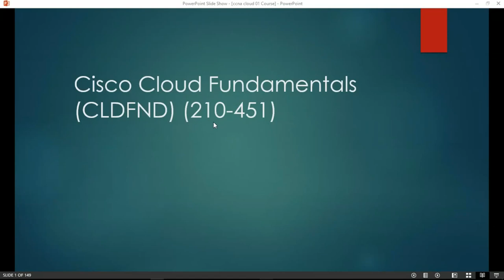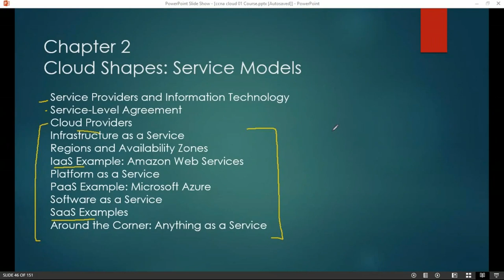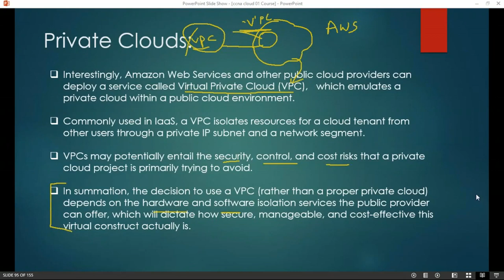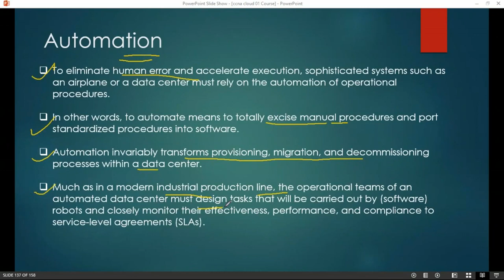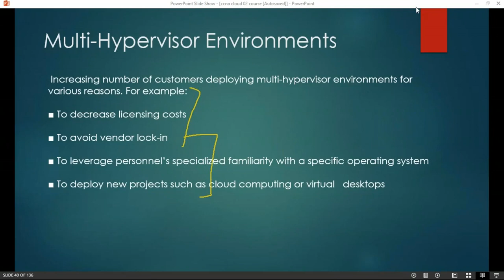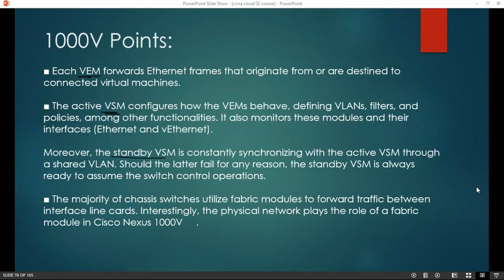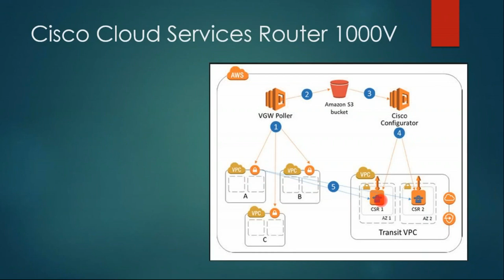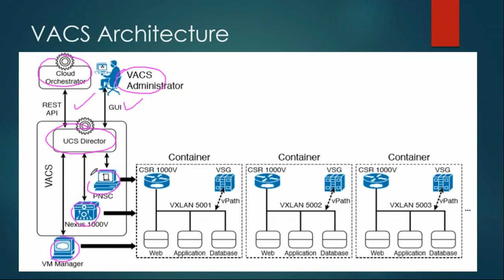Cisco Cloud Fundamentals CLDFND - (210-451) - Must Watch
This course is designed to provide students with the necessary  knowledge, skills and abilities to perform foundational tasks related to  Cloud computing

  Section 1:Cloud Introduction
Lecture 1:Course Introduction
Lecture 2:What is Cloud Computing
Lecture 3:Physical Cloud Data Center
Lecture 4:Common Cloud Characteristics
Lecture 5:Measured Services
Lecture 6:Around the Corner Agile, Cloud-Scale Applications, and DevOps
 Section 2:Secion 02 : Cloud Shapes: Service Models
Lecture 7:07 Chapter 02 Service Providers and Information Technology
Lecture 8:08 Service-Level Agreement
Lecture 9:09 Infrastructure as a Service
Lecture 10:Platform as a Service
Lecture 11:SaaS & XaaS
 Section 3:Cloud Heights: Deployment Models
Lecture 12:Public Clouds
Lecture 13:Private Cloud
Lecture 14:Community & Hybrid Clouds
Lecture 15:Cisco Intercloud
 Section 4:Behind the Curtain
Lecture 16:Cloud Portal Cisco Prime Service Catalog
Lecture 17:Cloud Orchestrator
Lecture 18:Cloud Meter
Lecture 19:Cloud Journey , Consolidation , Virtualization , Standardization & Automation
Lecture 20:Orchestration, Application Programming Interfaces , RESTful APIs
Lecture 21:Around the Corner OpenStack
 Section 5:Server Virtualization for Cloud
Lecture 22:Introduction to Servers and Operating Systems
Lecture 23:Server Virtualization History & Hypervisors
Lecture 24:Virtual Machines & Hypervisors Architecture
Lecture 25:Server Virtualization Features
Lecture 26:Cloud Computing and Server Virtualization
 Section 6:Infrastructure Virtualization
Lecture 27:Virtual Switch
Lecture 28:Distributed Virtual Switch & Cisco 1000V
Lecture 29:More on 1000V
Lecture 30:VxLan Overview
Lecture 31:VxLan encapsulation
Lecture 32:VXLAN Configuration in Cisco Nexus 1000V
 Section 7:Virtual Networking Services and Application Containers
Lecture 33:Virtual Networking Services
Lecture 34:Cisco Cloud Services Router 1000
Lecture 35:Citrix NetScaler 1000V
Lecture 36:WAAS & vPath
Lecture 37:Virtual Application Containers

Regards,

Ratnesh K
2xCCIE (SEC,DC) #61380

SDWAN|ACI|VeloCloud|NSX-T Online Training

Regards,

Ratnesh K
2xCCIE (SEC,DC) #61380